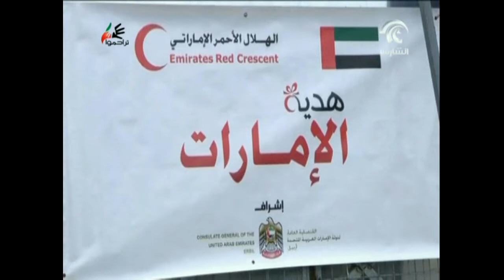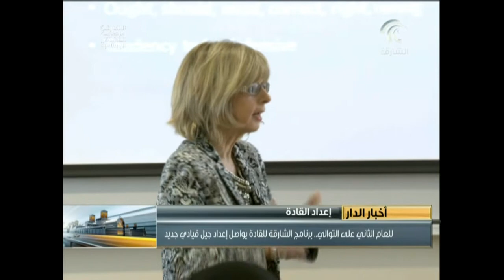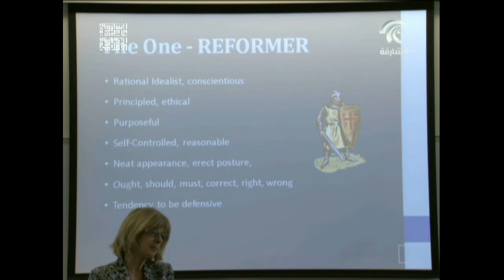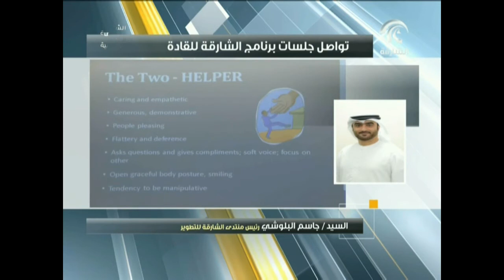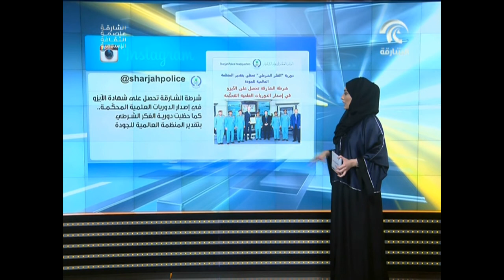أخبار الدار 08\01\2015